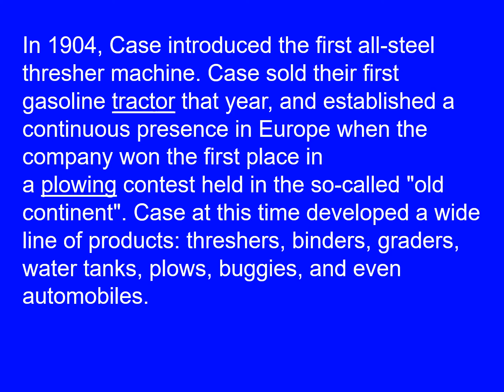Case Tractors - Sold their first gasoline tractor in 1904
The Case Corporation was a manufacturer of construction equipment and agricultural equipment. Founded, in 1842, by Jerome Increase Case as the J. I. Case Threshing Machine Company, it operated under that name for most of a century. For another 66 years it was the J. I. Case Company, and was often called simply Case. In the late 19th century, Case was one of America's largest builders of steam engines, producing self-propelled portable engines, traction engines and steam tractors.